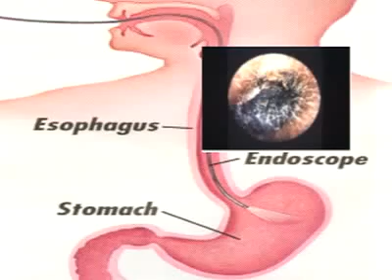Advanced Therapeutic Endoscopy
Advanced Therapeutic Endoscopy allow gastroenterologist to do more therapeutic treatments instead of diagnostics.